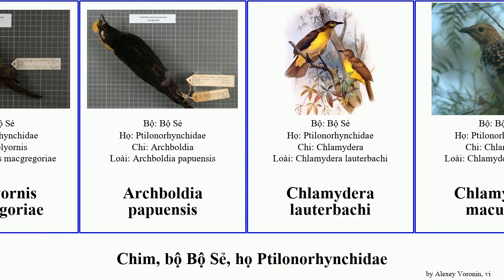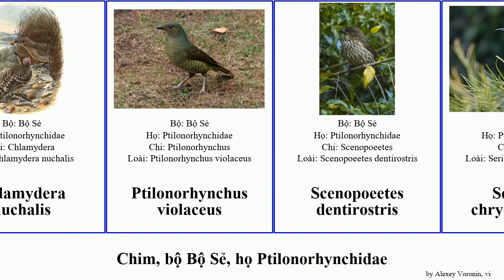Chim, bộ Bộ Sẻ, họ Ptilonorhynchidae ailuroedus bird aureus maculata violaceus melanocephalus Busy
chim bộ Bộ Sẻ, họ Ptilonorhynchidae.
bird of Order Passeriformes Family Ptilonorhynchidae, language: vi.

Ailuroedus arfakianus
Ailuroedus buccoides
Ailuroedus crassirostris
Ailuroedus jobiensis
Ailuroedus maculosus
Ailuroedus melanocephalus
Ailuroedus melanotis
Ailuroedus stonii
Amblyornis flavifrons
Amblyornis inornata
Amblyornis macgregoriae
Archboldia papuensis
Chlamydera lauterbachi
Chlamydera maculata
Chlamydera nuchalis
Ptilonorhynchus violaceus
Scenopoeetes dentirostris
Sericulus chrysocephalus
Sericulus aureus
Sericulus bakeri
Turnagra